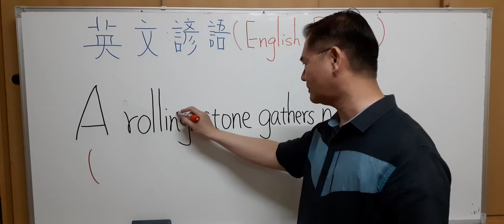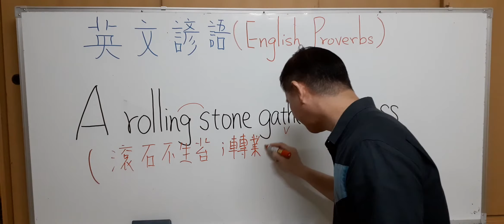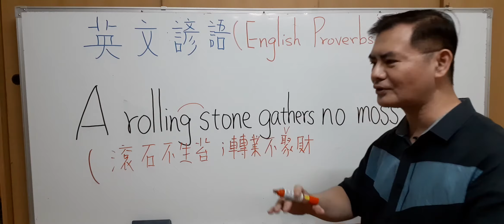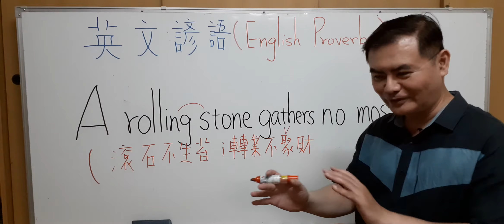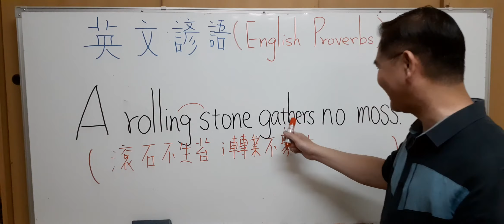Mr.Chen英文教學--英文諺語(English Proverbs)6